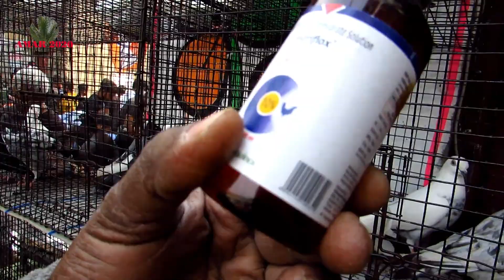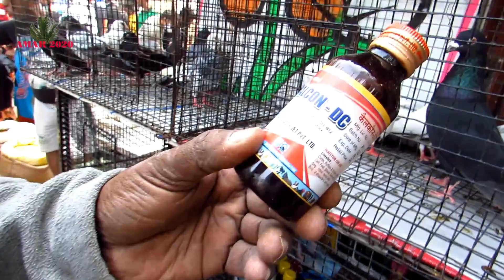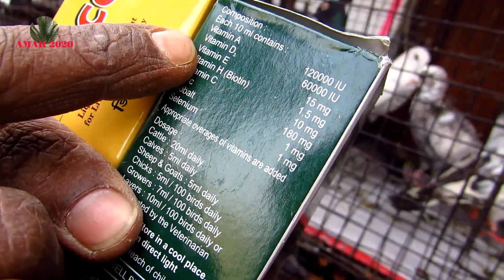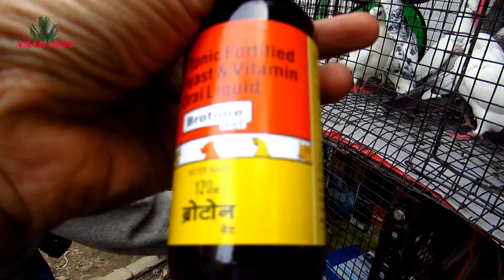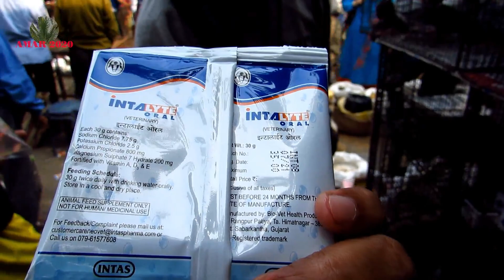LOW PRICE PIGEON & MEDICINE INFORMATION | GALIFF STREET MARKET KOLKATA | 12TH DECEMBER 2021 VISIT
LOW PRICE PIGEON & MEDICINE INFORMATION | GALIFF STREET MARKET KOLKATA | SABSE SASTA KABOOTER MARKET | 12TH DECEMBER 2021 VISIT .
GALIFF STREET PIGEON MARKET KOLKATA WEST BENGAL INDIA | BIGGEST PET MARKET OF INDIA.
GALIFF STREET CHEAPEST & BIGGEST PIGEON MARKET OF KOLKATA WEST BENGAL INDIA | GALIFF STREET MARKET TIMING SUNDAY 6AM TO 5PM. | GALIFF STREET MARKET AT BAGBAZAR KOLKATA WEST BENGAL | PET SELLER PHONE NUMBER.
GALIFF STREET BIGGEST PET MARKET KOLKATA WEST BENGAL INDIA | GALIFF STREET BIGGEST BIRD MARKET KOLKATA WEST BENGAL INDIA.
HIGH FLYING PIGEON PRICE | হাই ফ্লাইং পায়রার বর্তমান দাম | हाई फ्लाइंग कबूतर प्राइस |
गालिफ़ स्ट्रीट बर्ड मार्किट कोलकाता इंडिया |  हाई फ्लाइंग कबूतर सेलर |
গালিফ স্ট্রিট পাখি বাজার  কোলকাতা ইন্ডিয়া | হাই ফ্লাইং পায়রা বিক্রেতা ।
Hobbyists can find various species including rare verities of dogs, different varieties of exotic bird lovebird, cockatail, finch, java, sun conure, budgies etc  parrots, maina, koel, rabbits, guinea pigs, pigeon, fish, aquatic mammals, plants and flowers.